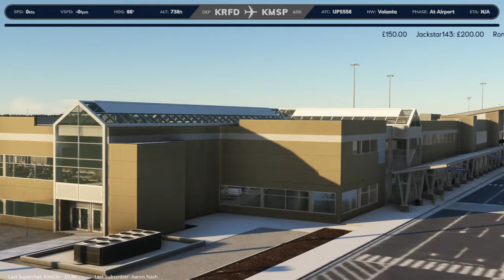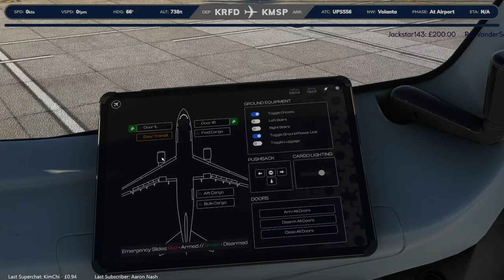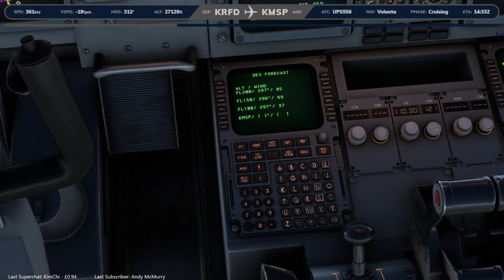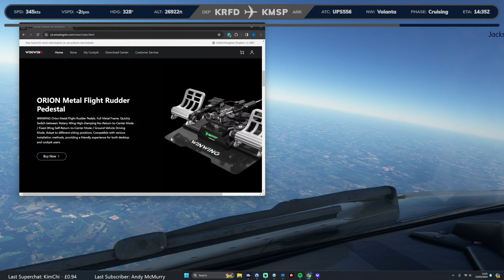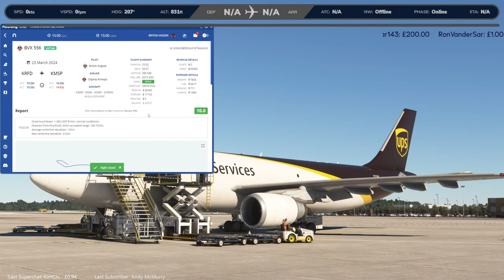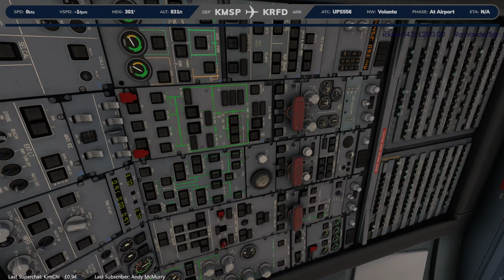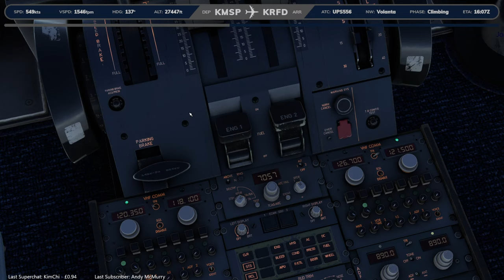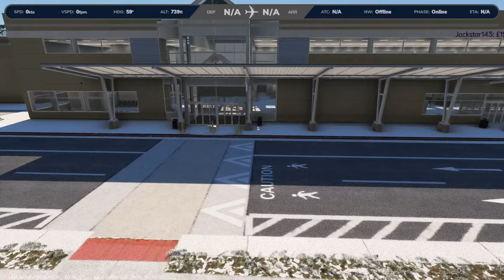Rockford to Minneapolis & Back in a UPS A300-600RF on Microsoft Flight Simulator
We're back in the A300-600RF today for a UPS flight out of Rockford Airport for a relatively short hop west to Minneapolis and back again

🔥 Check out the Flight Simulator Boeing Commercial Edition cockpit by Next Level Racing - it's what I'm sat on!

🗺️ Proud Navigraph Ambassador! The charts are available to the flight simulation community via Navigraph. Head to Navigraph.com to sign up!